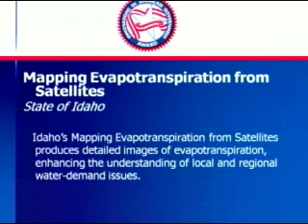Mapping Evapotranspiration, Idaho: Finalist Presentation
Mapping Evapotranspiration, an Innovations in American Government Finalist, presented before the National Selection Committee in May 2009. This Idaho initiative produces detailed images of evapotranspiration, enhancing the understanding of local and regional water-demand issues.